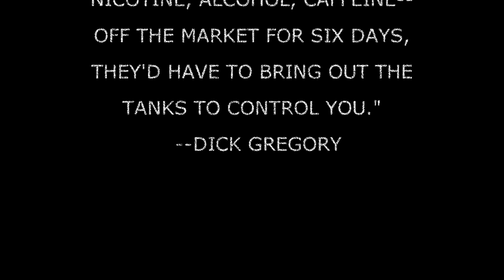Dare to let the Dandelions Grow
A photo montage of a dandelion shadow dancer on a warm summer day in Oregon--Covid-19 Days.

Content: there are no respirators, doctors, lawyers, farmers,  bank robberies, car crashes, Pokémon, or sex scenes in this video.

  No dandelions were harmed in the making of this video production. Only A P  Carter's song was butchered for a quick audio and visual snack so to say.

Thanks for letting the dandelions grow!

" The world, like a great iris of an even more gigantic eye, which has also just opened and stretched out to encompass everything, stared back at him."
--Ray Bradbury,  Dandelion Wine